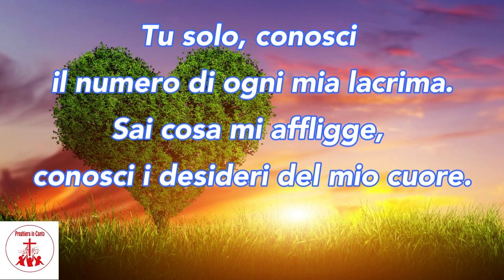Consola il mio cuore | Preghiera in canto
"Solo in Dio riposa l'anima mia;
da lui la mia salvezza"